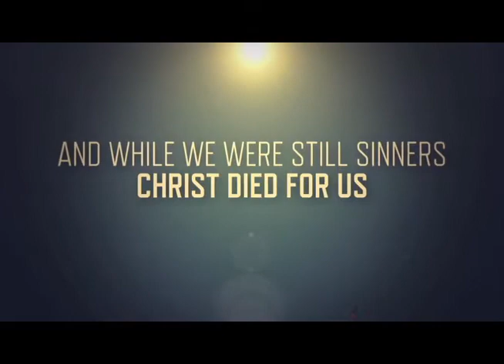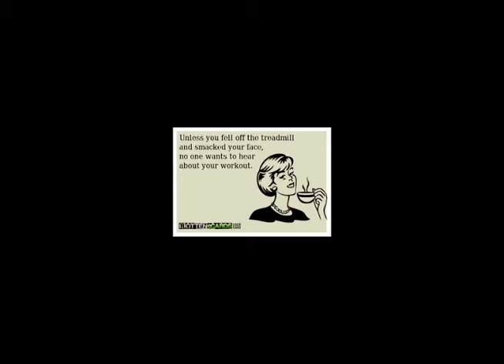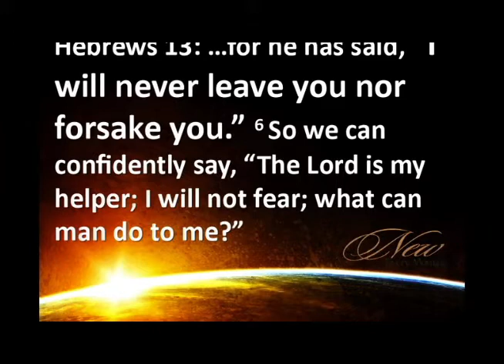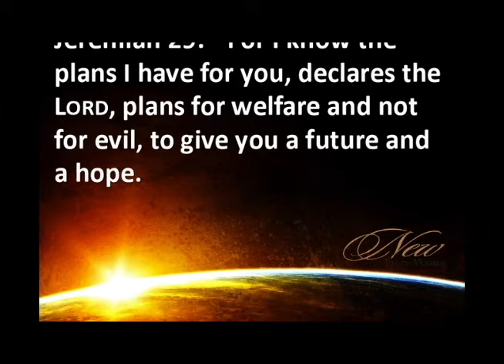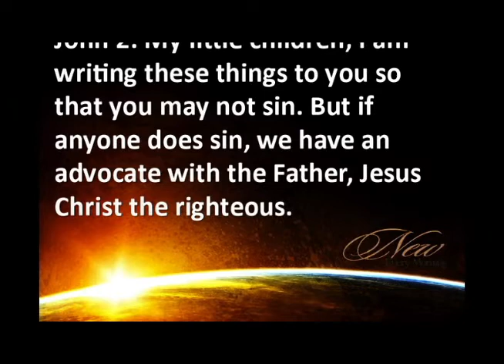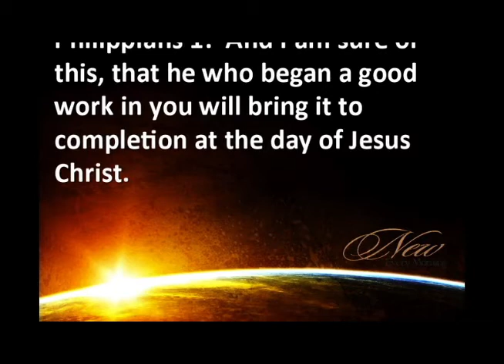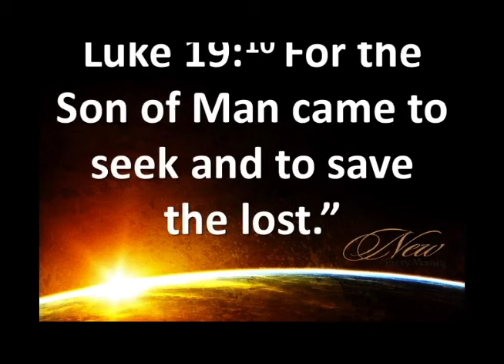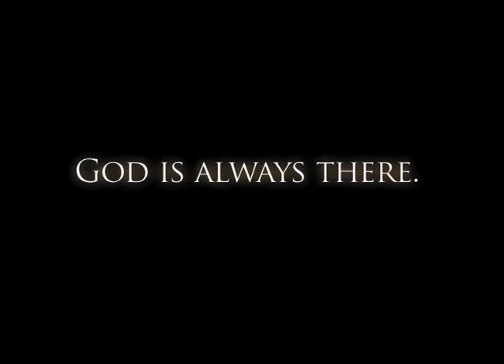Sermon 1 5 14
We could not meet today because of weather so I recorded the sermon for Members of Trinity Lutheran Church in Caney, KS.